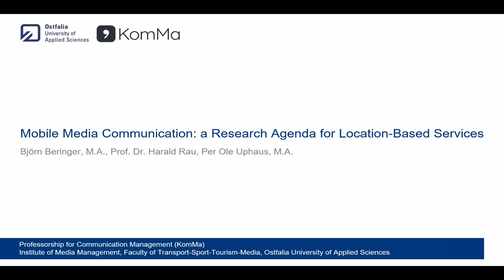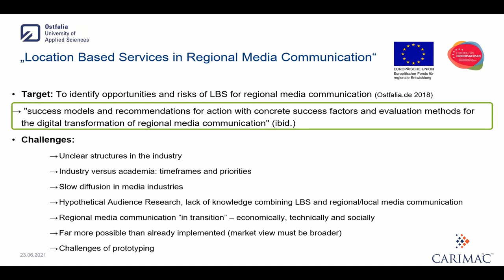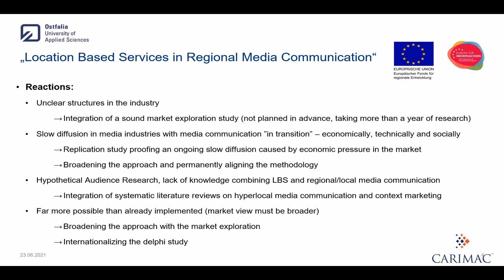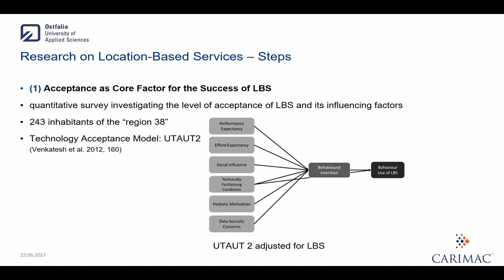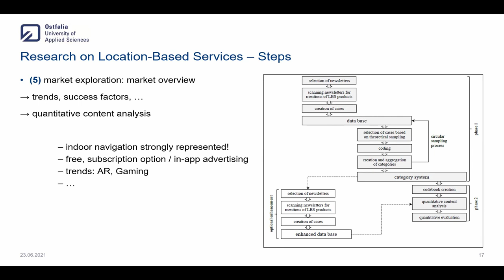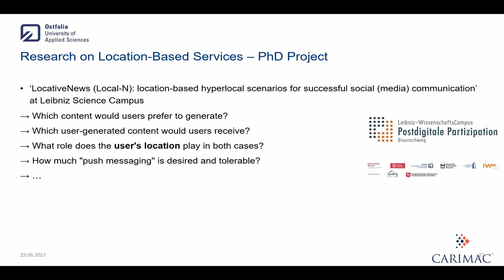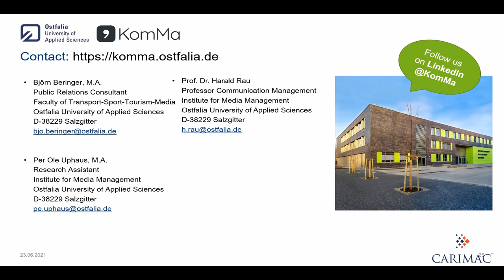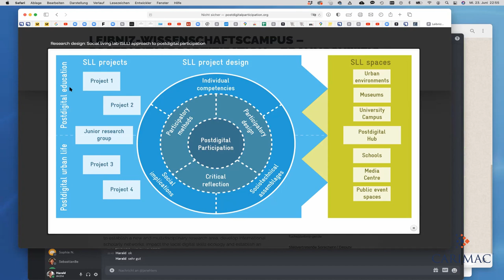CARIMAC Research Seminar | Mobile Media Communication: A Research Agenda for Location-Based Services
There continues to be much debate surrounding tech companies harvesting of personal data from users as data privacy and data protection prove sore points of concern. Notwithstanding, there is much benefit to be had from such information being collected as companies can better serve consumers if their demographic details, to include their location, are known. At the June 23 instalment of CARIMAC Research Seminars, Björn Beringer, Per Ole Uphaus and Prof. Dr. Harald Rau will examine location-based services as being relevant to media and communication, via their work titled, “Mobile Media Communication: A Research Agenda for Location-Based Services”.